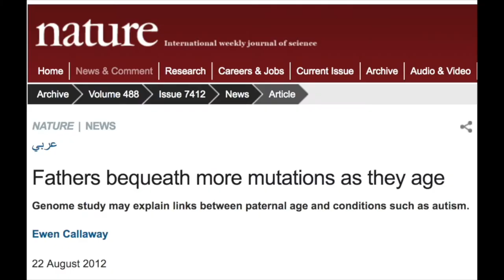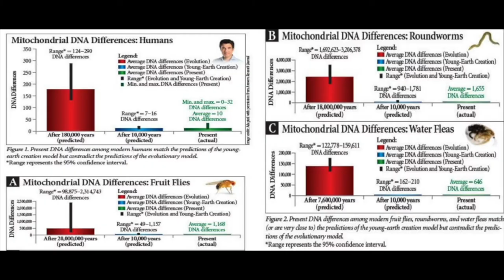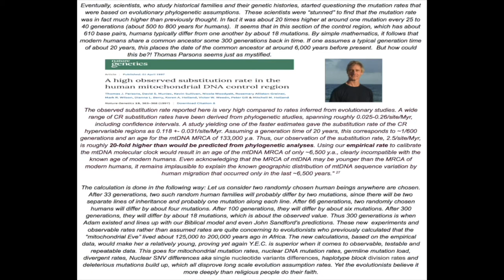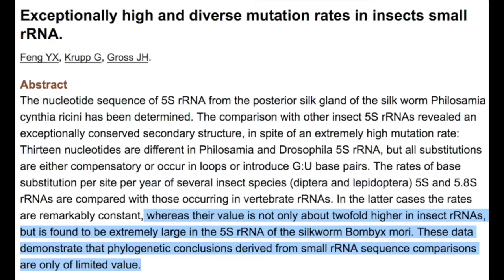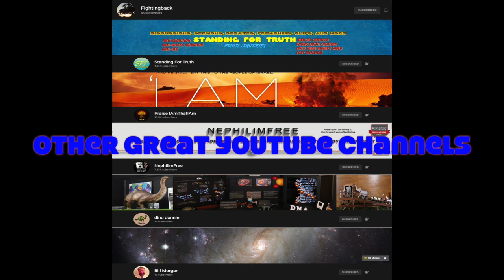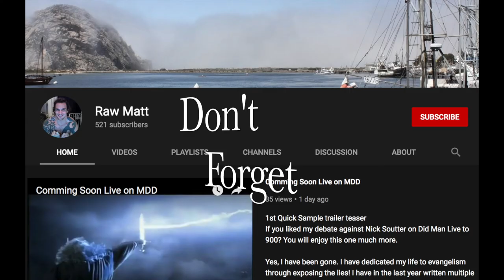Human Mutation Rates & its implication on human aging and lifespan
Rawmatt is a professional cage fighter, author, lecturer, with a Dr in Divinity. He also have offshoot certifications in NFPT (Nationally Accredited Personal Trainer Certification), Today he is an ordained minister, educated in diachronic Linguistics and Religious historian. He is also supplement formulator for Markus Rothkranz “body force products” line and work with the "Eternal Life Fan club" who run all his online content. Certified in every known system of herbalism worldwide, rawmatt dedicates his time spreading knowledge any way possible. He created a natural cure to lyme disease which can be found here; and he began using the nickname "RawMatt" because of his 100% raw diet which consists of all raw vegan foods for 2 decades now. Rawmatt is a huge health and fitness fan, nutritionist, advanced herbalist, and gerontologist. With a career in microscopy and secretly behind the scenes in guru to the guru's. Today Rawmatt focuses on and promote longevity, fitness and Creation science. Like to read? he is an author of many books which can be found on Amazon BUT you can Follow this link all his work for FREE !! If you enjoyed the book, plz leave a comment on Amazon for others to know what you thought.